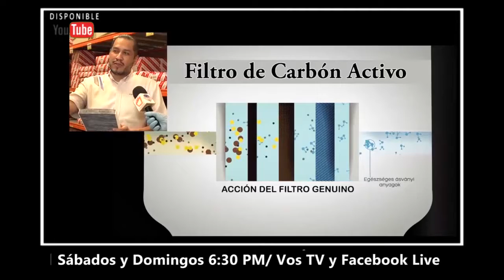UNA PROBADITA DE LA PRÓXMA EDICIÓN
ZONA AUTOMOTRIZ _ MARZO 20 Y 21 / 6:30 PM